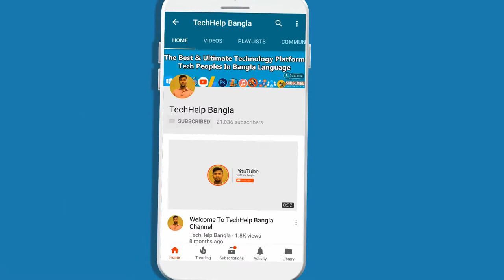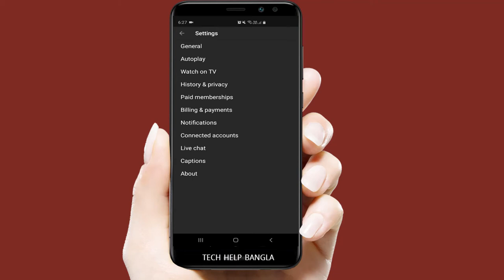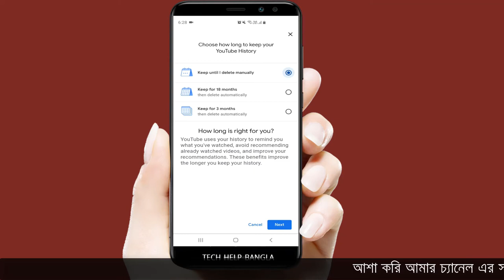Auto Delete Youtube Watch & Search History in Mobile App - Bangla YouTube Tips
In this video i am going to share with you how to Auto Delete Youtube Watch & Search History in Mobile App.